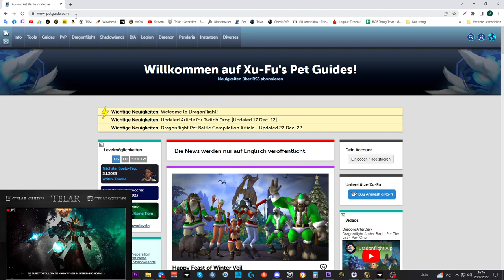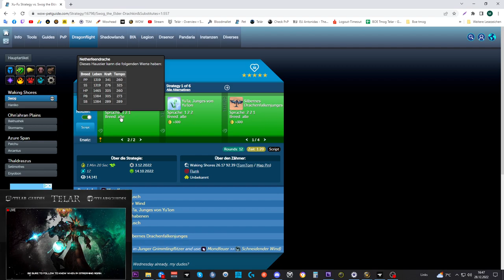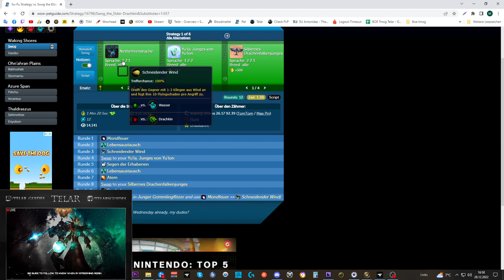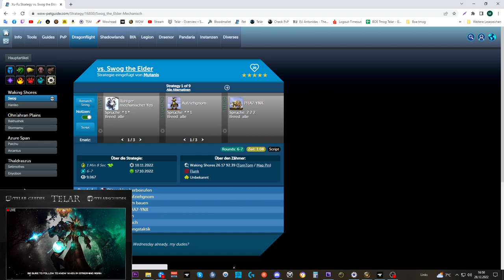Erfolgs Guide: [Familienkämpfer der Dracheninseln]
Amazon (Games):